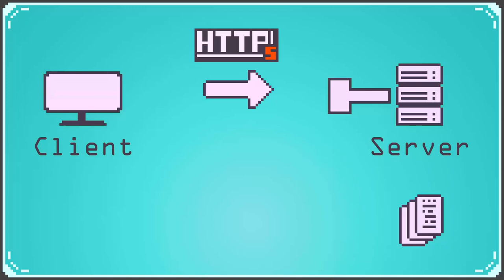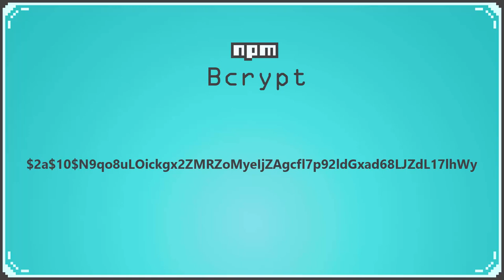NodeJs : Coder un systeme d'authentification et gerer les password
Aujourd'hui, je vous parle du système d'authentification sur le server de mon jeu. On aborde les outils utilisés ainsi que les sécurités a mettre en place pour protéger les informations sensibles comme les mots de passe.

Stack technique :
 - NodeJs

Si vous remarquez des erreurs, souhaitez apporter des précisions ou souhaitez poser des questions, je vous invite à utiliser l'espace commentaire.

Veux tu me supporter sur tipeee ?